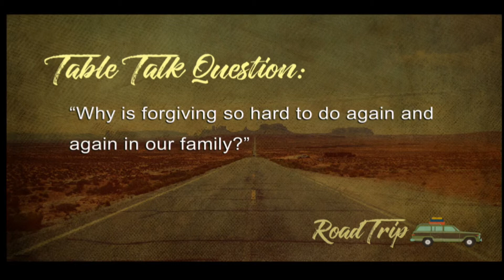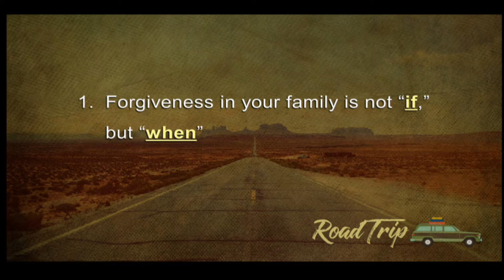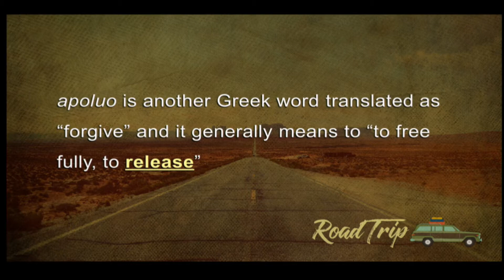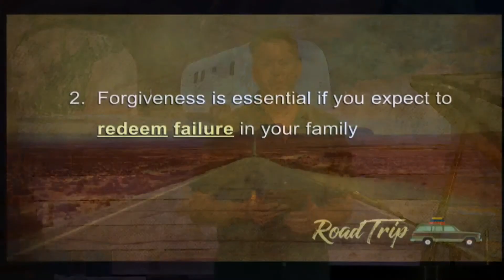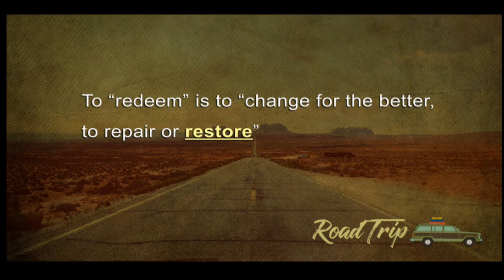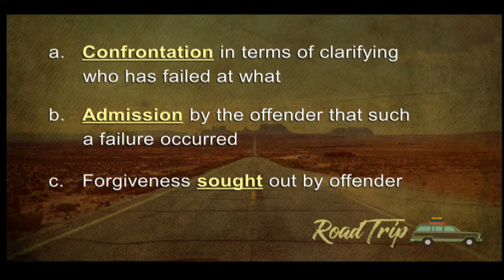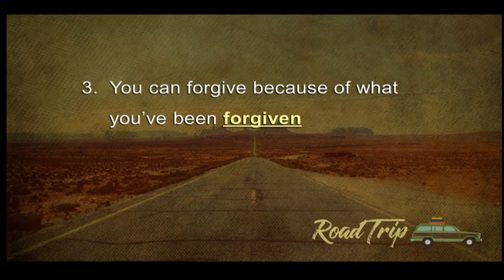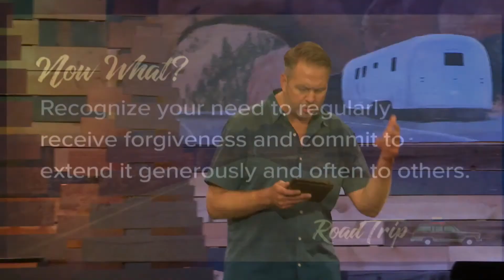Road Trip: Foster Forgiveness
Todd Arnett,